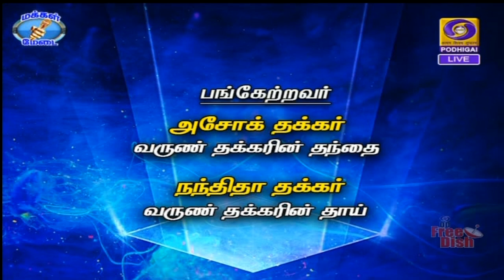என்ன தவம் செய்தோம் [14.07.2021]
என்ன தவம் செய்தோம் [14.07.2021] நந்திதா தக்கர் | அசோக் தக்கர்